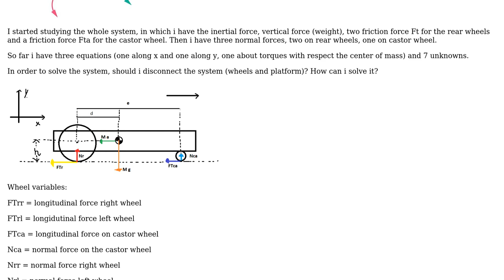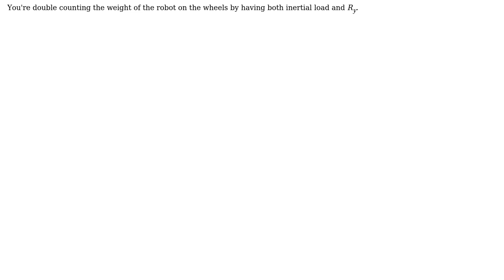Engineering: Free body diagram of a differential-drive mobile robot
With thanks & praise to God, and with thanks to the many people who have made this project possible! You are responsible for your own actions.